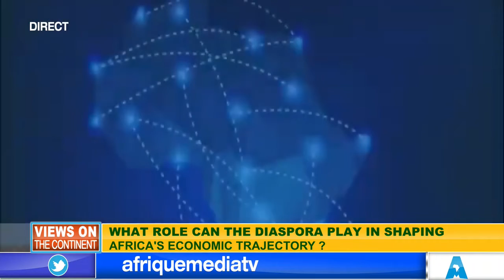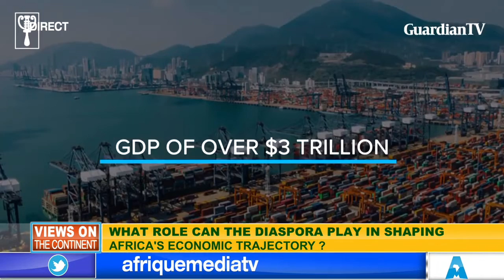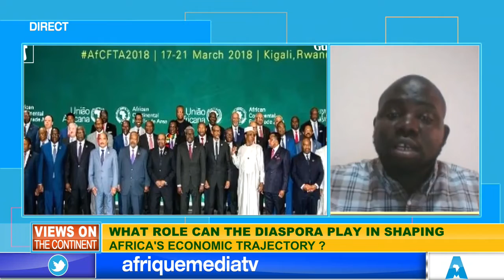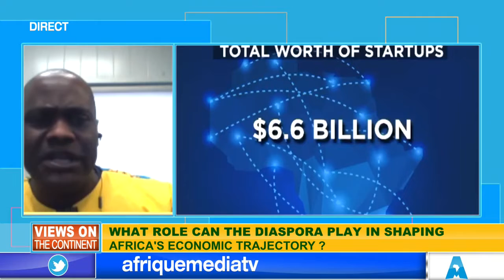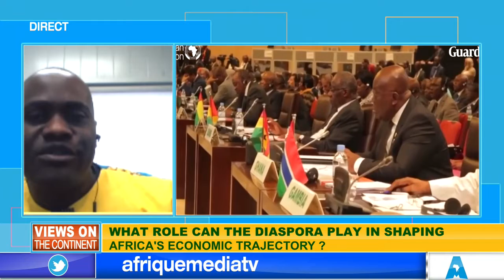WHAT ROLE CAN THE DIASPORA PLAY IN SHAPING AFRICA'S ECONOMIC TRAJECTORY